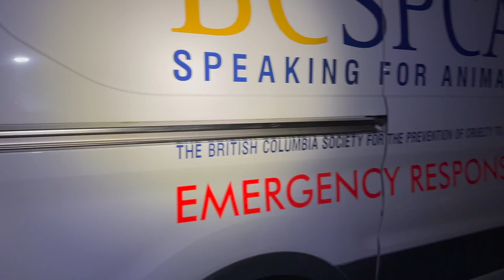THIS LITTLE PIGGIE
Its Never a Dull Day when some passerby's, BCSPCA and RCMP Help save a pig at the side of the road.